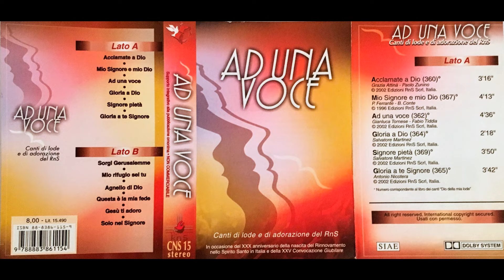Solo nel Signore - Ad una voce (RnS)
Ad una voce